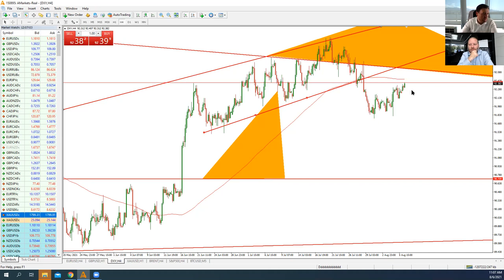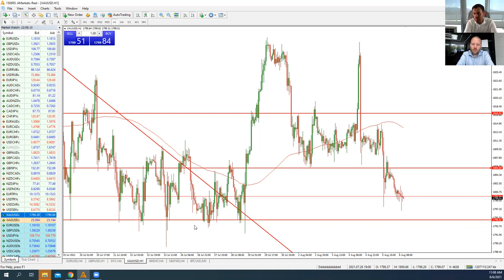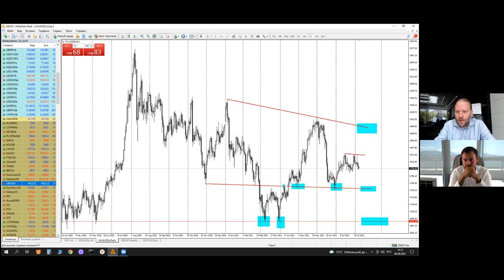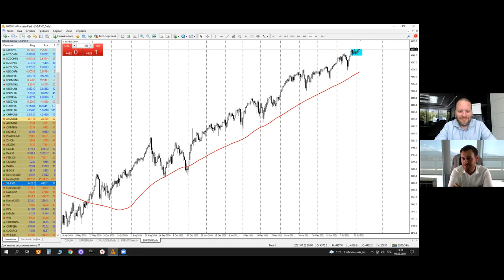Артем Деев vs Роман Корнев: торговые идеи по DXY, S&P500, EUR/USD и XAU/USD | AMarkets